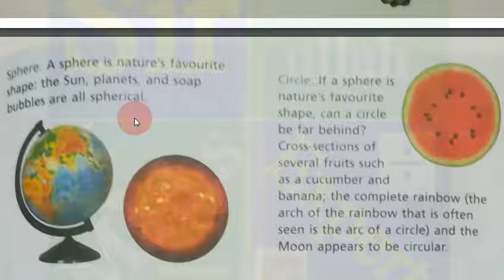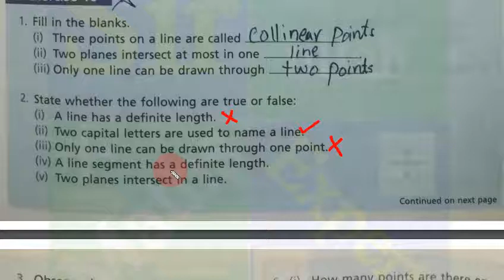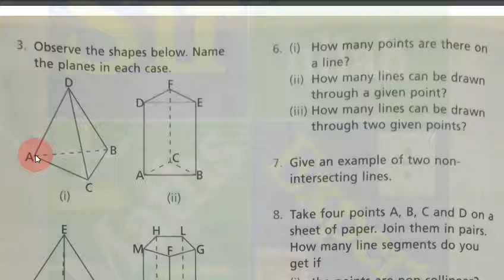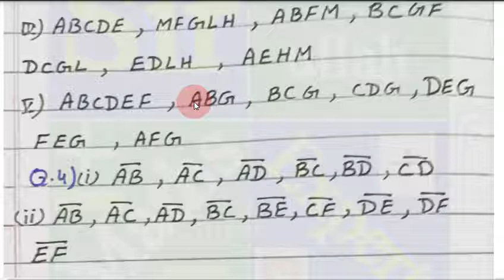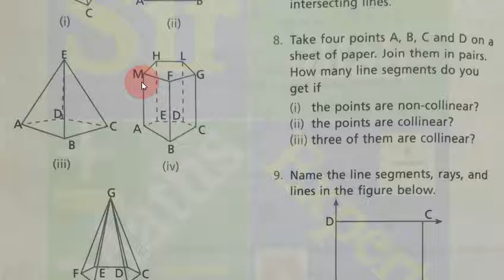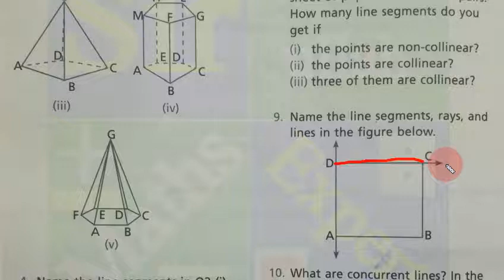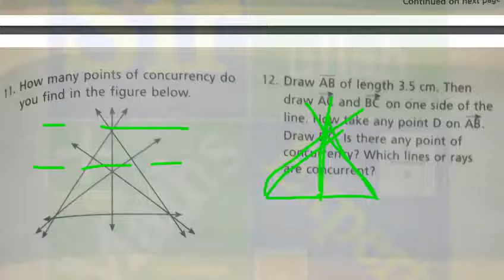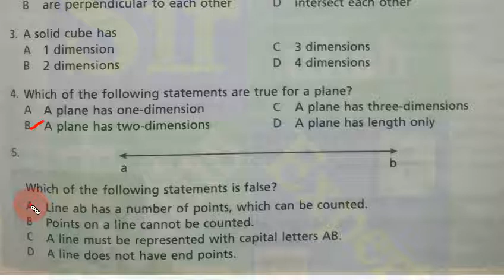Oxford|New|Countdown|book 6|second|edition|exercise 10|geometry|Point|plane|line|line Segment|solve.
In this lecture solved the Oxford New Countdown book 6 second edition exercise 10 Geometry.Point, plane, line, line segment, co-llinear point, non-collinear, collinear, Sphere, circle, concentric circles, oval, hexagonal, hexagon, triangle, straight line, parallel line, Ray, concurrent line and non-concurrent line.